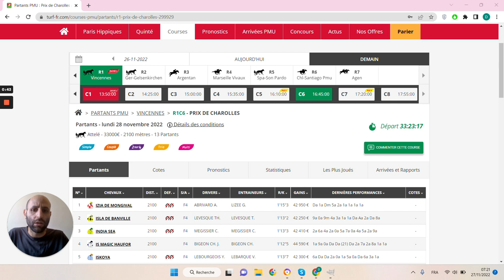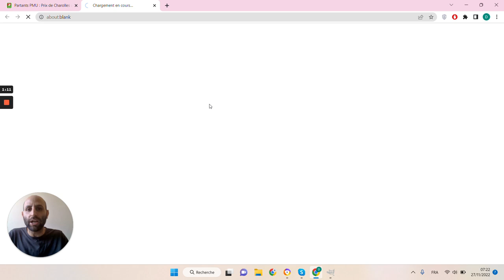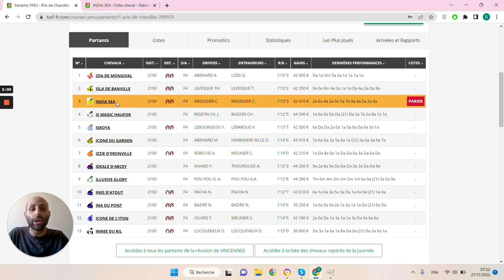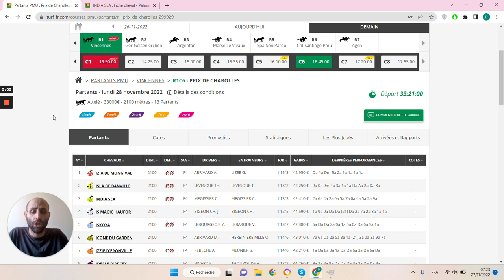🔥1 jour 1 pari 🔥 Pronostic du 28/11 : Bien parier et gagner aux courses hippiques !